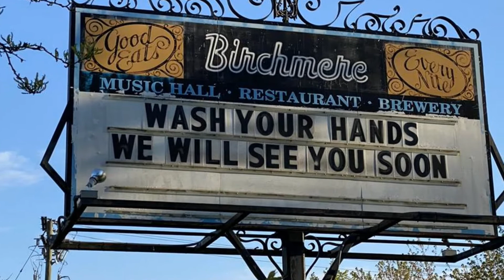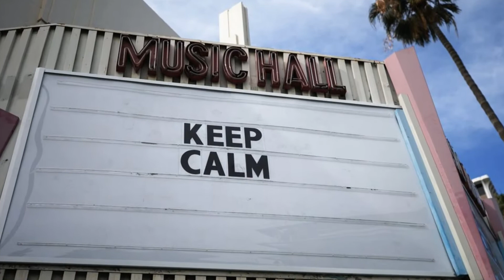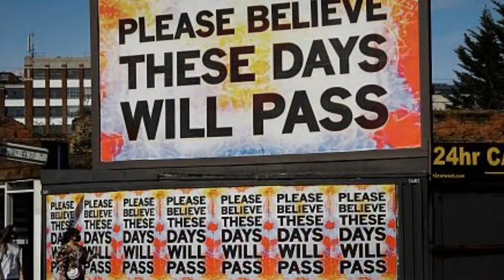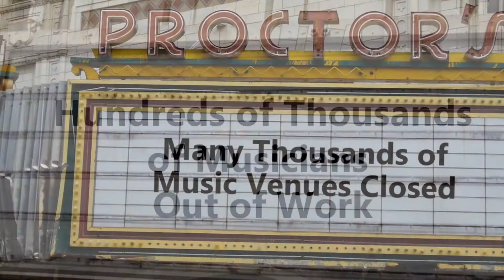Through These Times